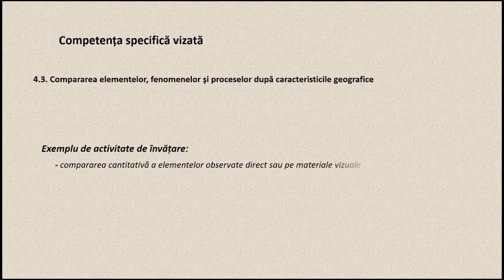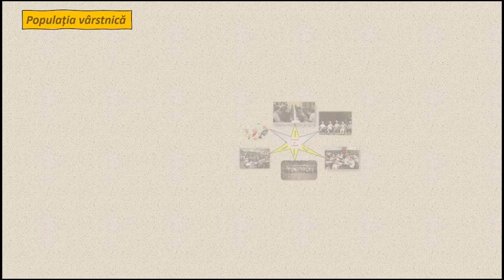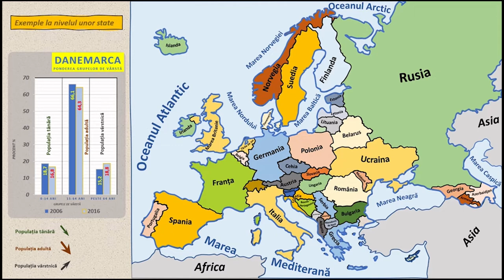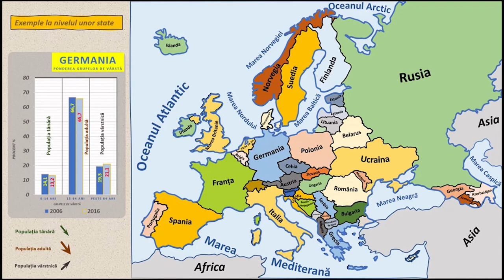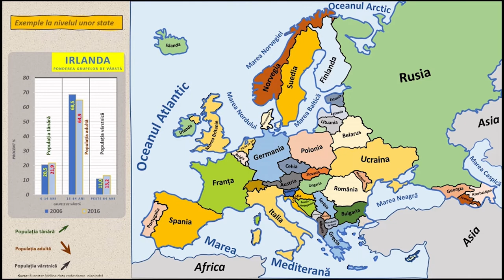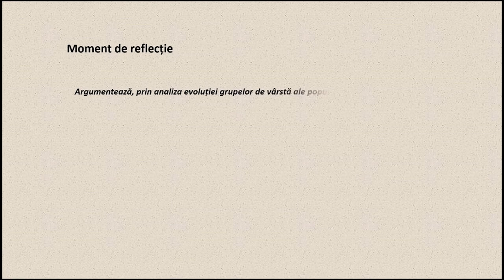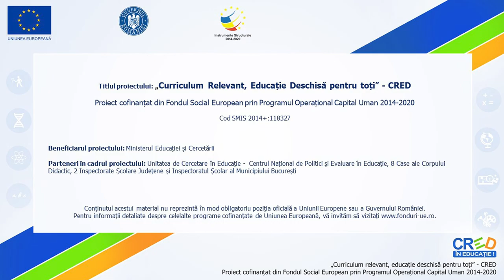Populația Europei: elemente de diversitate umană – structura grupelor de vârstă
Resursa educațională este o prezentare dinamică a structuri grupelor de vârstă a populației Europei.